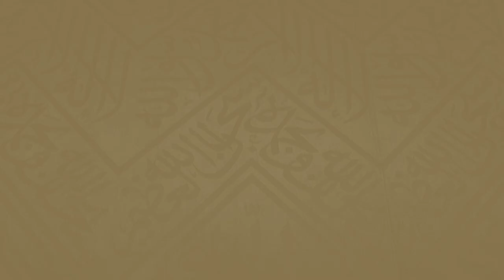211 | (السلوك والتدرج في طلب العلم 9-11 ) - لمعالي الشيخ عبدالكريم بن عبدالله الخضير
مقتبس من محاضرة بعنوان :
أهمية
رابط المحاضرة كامل
بعنوان : السلوك والتدرج في طلب العلم
 لمعالي الشيخ عبدالكريم بن عبدالله الخضير